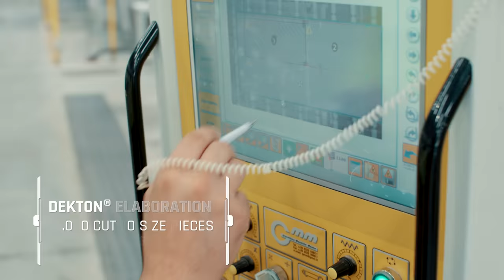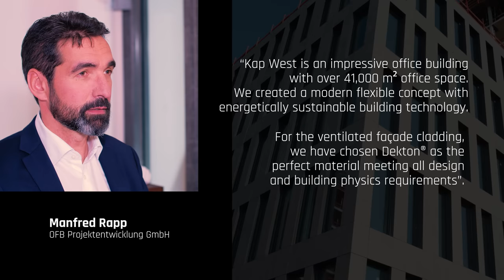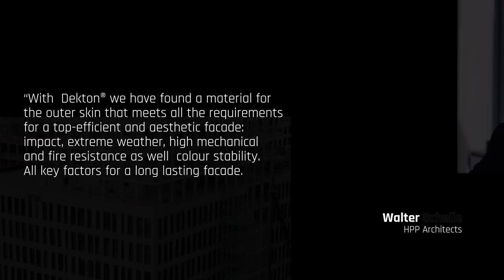Dekton® by Cosentino Fassade in Munich’s Kap West office-building (English)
EN

Dekton® by Cosentino was the perfect solution to create an architecturally advanced, high-tech, urban façade for the Kap West building in Munich. This façade was designed to become a prominent element of the building's architecture.

The Dekton® by Cosentino material presents a combination of high technology, resistance and durability, with a modern and contemporary appearance. This made this material the ideal solution for the architects of the Kap West building.

This material was used to clad the building with a modern and durable façade, offering a unique and timeless appearance. The Dekton® by Cosentino surface is highly resistant to wear and weather, which means that the colors and appearance of the material will be maintained for a long time. This solution was especially useful for the Kap West building as it provides an easy to maintain and clean solution. The architects created a modern and timeless façade that will be able to withstand architectural changes for a long time.

Dekton® by Cosentino has become a first class material for modern architecture. This is due to its unique properties, such as its superior strength, durability, and modern appearance. This makes it a perfect choice for architects looking to create timeless modern buildings. The Kap West project in Munich is a great example of how this material can be used to create a durable modern façade.

ES

Dekton® by Cosentino fue la solución perfecta para crear una fachada urbana, de alta tecnología y avanzada arquitectónicamente para el edificio Kap West en Munich. Esta fachada fue diseñada para convertirse en un elemento destacado de la arquitectura del edificio.

El material de Dekton® by Cosentino presenta una combinación de alta tecnología, resistencia y durabilidad, con apariencia moderna y contemporánea. Esto hizo que este material fuera la solución ideal para los arquitectos del edificio Kap West.

Este material fue utilizado para revestir el edificio con una fachada moderna y duradera, ofreciendo una apariencia única y atemporal. La superficie de Dekton® by Cosentino es altamente resistente al desgaste y a la intemperie, lo que significa que los colores y la apariencia del material se mantendrán por mucho tiempo. Esta solución fue especialmente útil para el edificio Kap West, ya que proporciona una solución fácil de mantener y limpiar. Los arquitectos crearon una fachada moderna y atemporal que será capaz de resistir los cambios de la arquitectura por mucho tiempo.

Dekton® by Cosentino se ha convertido en un material de primer nivel para la arquitectura moderna. Esto se debe a sus propiedades únicas, como su resistencia superior, durabilidad y apariencia moderna. Esto hace que sea una opción perfecta para los arquitectos que buscan crear edificios modernos y atemporales. El proyecto Kap West en Munich es un gran ejemplo de cómo este material puede ser utilizado para crear una fachada moderna y duradera.